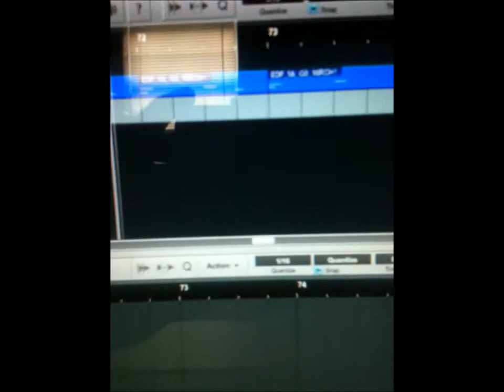Ibex Video Blog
Clips from the new song Iron and Salt from our EP coming out later this year.